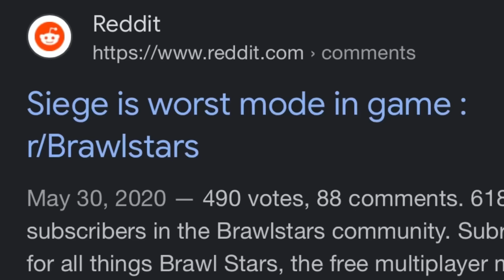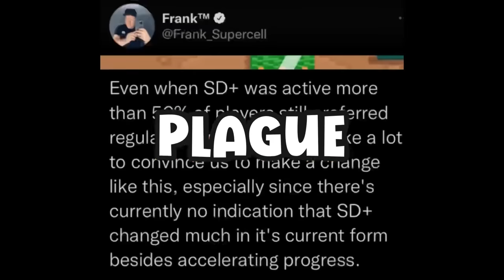Brawl Stars’ Forgotten Gamemodes…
Huge thanks to @KairosGaming for the inspiration to make this video!

Creator Code: NONE YET 😡😡😡